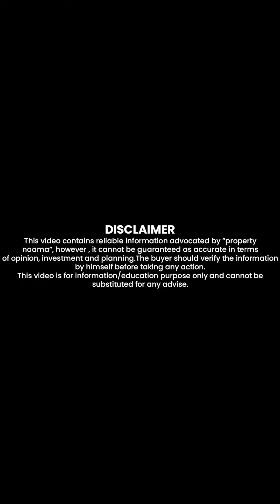Bahria Town Peshawar | Launching Date | Good News For Customers | Booking Soon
Bahria Town Peshawar is expected to launch soon, with a new date announced, offering exciting opportunities for investors and residents. Known for its premium amenities and modern infrastructure, Bahria Town Peshawar is set to bring luxury living to the city. The project is anticipated to include residential and commercial plots, state-of-the-art facilities, and a secure, well-planned community. With high demand and strong customer interest, this upcoming project is expected to be a game-changer in Peshawar's real estate market.

Property Naama Lahore : 354-MB , Dha phase 6 Lahore